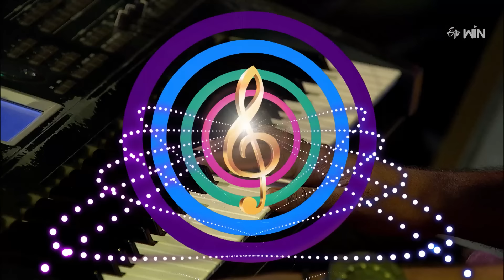E Devi Varamo Song Performance By Vaishnavi | Padutha Theeyaga | ETV